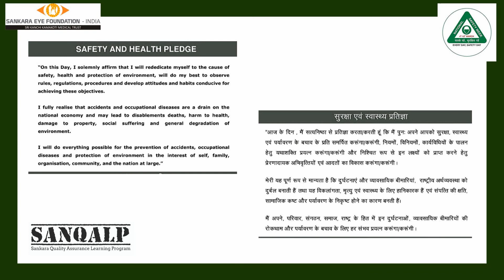Our Founder Dr RV Ramani takes the Safety Pledge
As part of the National Safety Week, our founder Dr R V Ramani takes the Safety Pledge.

We at Sankara Eye Foundation India recently won the Milestone Merit Award for Safety as part of the IMC Ramakrishna Bajaj Awards.